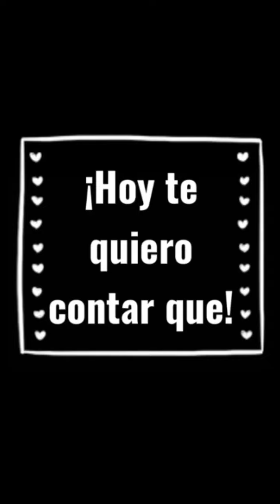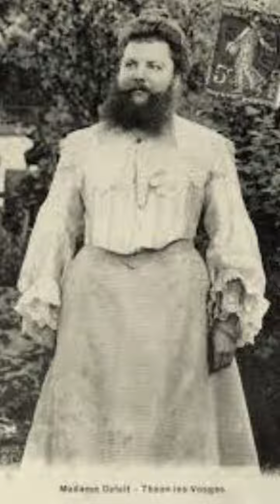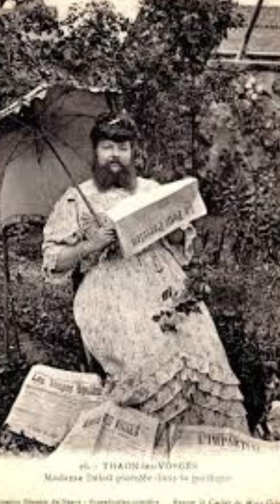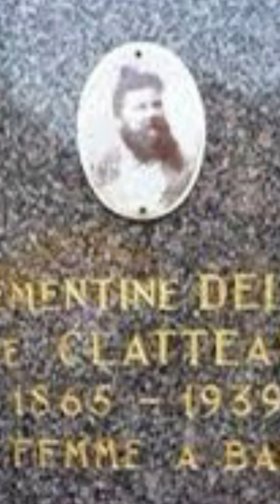Clémentine Delait, una mujer con barba.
¡Hoy te quiero contar que!